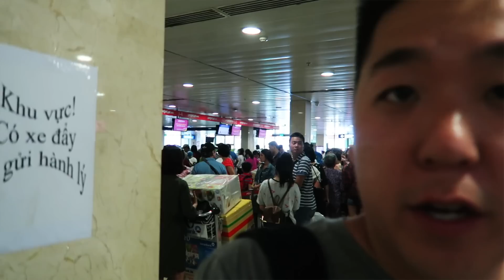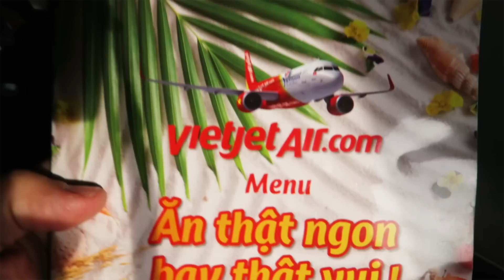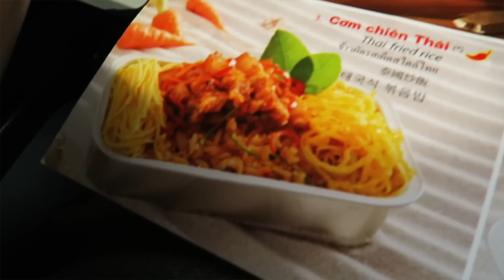Visiting Phu Quoc, the fish sauce island of Vietnam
Christine loves fish sauce so much that she’s flying to Phu Quoc Island to tour the facilities of Red Boat, a premium artisanal brand of fish sauce.  But first, to get there, Christine and John have to figure out the airport in Vietnam.  And if you’ve ever been, you know things work quite differently over there—when in Vietnam, always expect the unexpected.

Video Gear:
Canon G7x
GoPro Hero 3 Black
Canon 5D MII
Rode Videomic Shotgun

Travel Gear:
Packing cubes
Bose QC35
Anker Soundbuds IE20
Timbuk2 Command Backpack